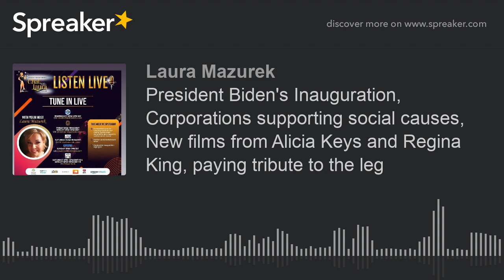President Biden's Inauguration, Corporations supporting social causes, New films from Alicia Keys an